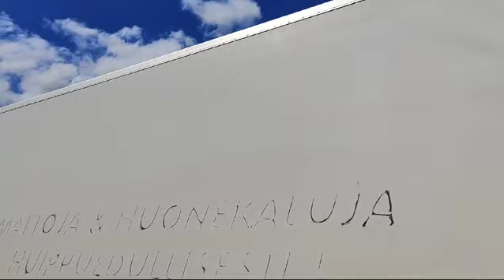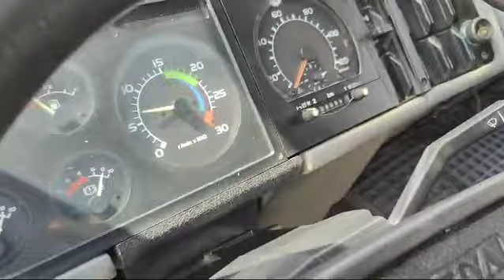Volvo FL6 4x2